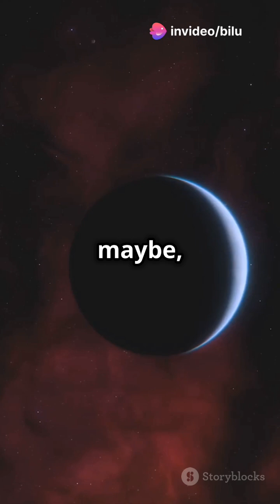Nasa's Appalo Mission, A New Era in Space Exploration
Dive into the wonders of space exploration with NASA's groundbreaking Appalo Mission! 🌌 Discover the ambitious goals behind this mission, designed to push the boundaries of our knowledge about exoplanets. Explore the cutting-edge technology of the Appalo spacecraft, crafted to uncover hidden worlds beyond our solar system. Learn about the potential for groundbreaking discoveries, including finding new planets and signs of alien life. This mission could redefine our understanding of the universe!

nasa history
about nasa and its history
apollo 13 history
artemis 1 history
artemis program history
background of nasa
black history nasa
chariots for apollo a history of manned lunar spacecraft
dorothy vaughan background
engineer kitaw ejigu history
hidden figures background
hidden figures history
history of flight nasa
history of human space flight
history of james webb space telescope
history of james webb telescope
history of johnson space center
history of jpl
history of katherine johnson
history of mars exploration
history of mars rovers
history of nasa book
history of nasa logo
history of nasa missions
history of nasa rockets
history of nasa space program
history of rocketry and space travel
history of rovers on mars
history of space research
history of space shuttle
history of space shuttle program
history of the hubble space telescope
history of the hubble telescope
history of the james webb space telescope
history of the james webb telescope
history of the mars rover
history of webb telescope
history publishes memories nasa moon missions
james webb history
james webb space telescope history
james webb telescope history
james webb telescope launch date history
katherine johnson black history
katherine johnson history
launch pad 39a history
mary jackson black history
mike ciannilli
moonport a history of apollo launch facilities and operations
nasa and its history
nasa apollo history
nasa apollo program history
nasa black history
nasa budget history
nasa causeway launch viewing
nasa earth temperature history
nasa fuel cell history
nasa global temperature history
nasa history of space exploration
nasa launch history
nasa logo 1960s
nasa logo 80s
nasa origin
nasa space history
nasa space pen history
nasa's first 50 years historical perspectives
nasas history
snoopy nasa history
space flights history
space shuttle discovery history
spacex history of company
the history of nasa
the history of the james webb telescope
the secret history of nasa
this new ocean a history of project mercury
webb telescope history